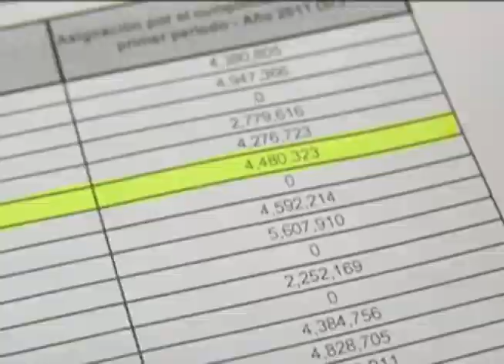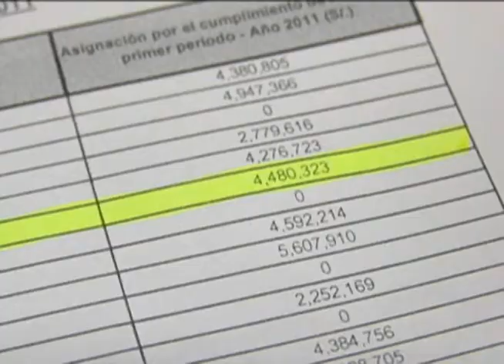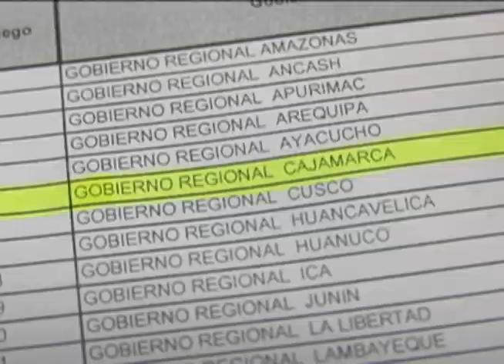GOBIERNO CENTRAL RECONOCE CAPACIDAD DE GASTO DEL GOBIERNO REGIONAL DE CAJAMARCA